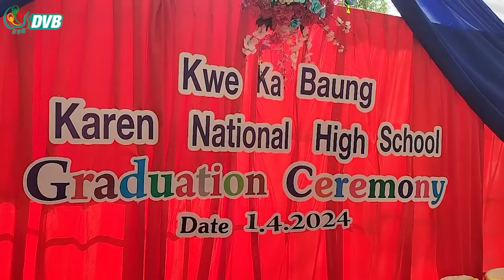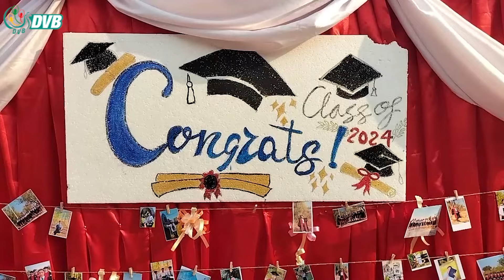DVB Digital ညနေ ၅ နာရီ သတင်း (၂ ရက် ဧပြီလ ၂၀၂၄)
- ထိုင်း-မြန်မာနယ်စပ်မှာ ထိုင်းစစ်တပ်က လုံခြုံရေးပိုမိုတင်းကျပ် စောင့်ကြည့်နေ။
- ထိုင်းနိုင်ငံ ဝန်ချီစက် ပြိုကျမှုတွင် သေဆုံးမြန်မာလုပ်သားများ လျော်ကြေး ၁၆ သိန်းစီရ။